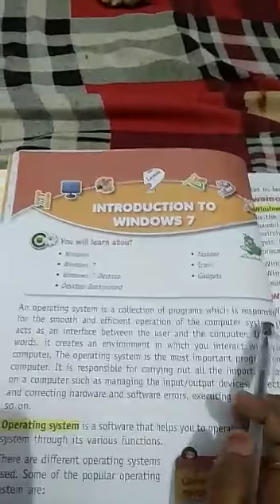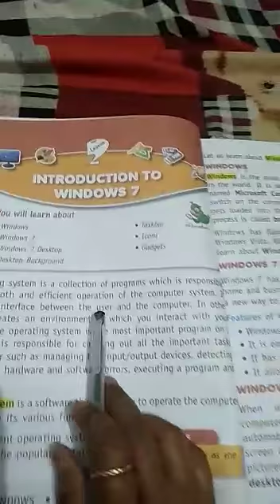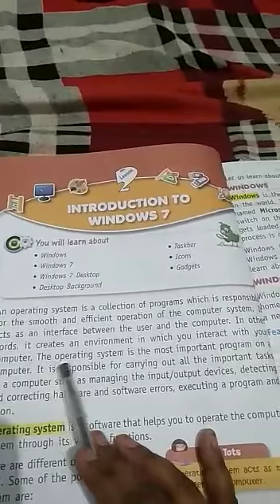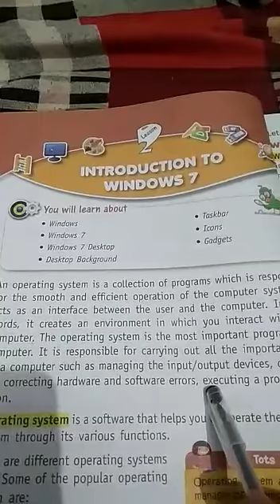Class 3 computer